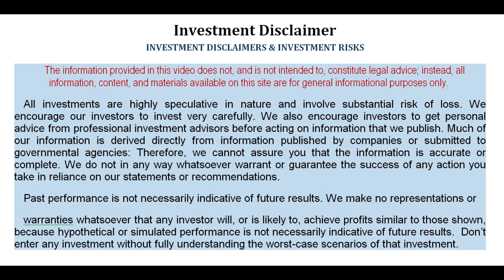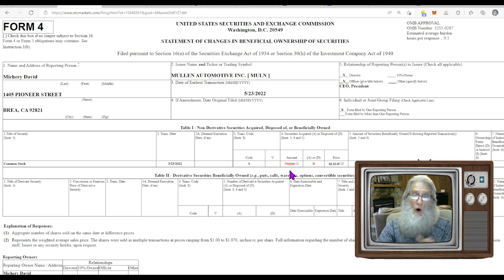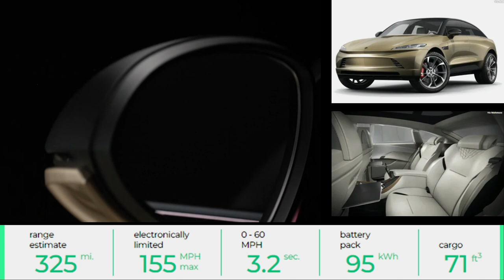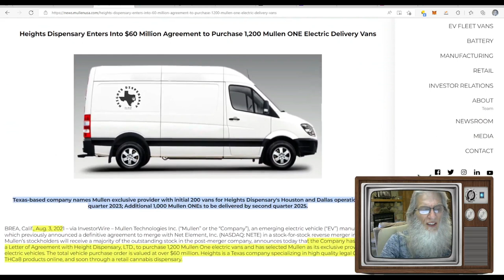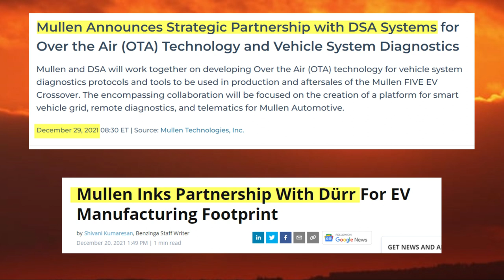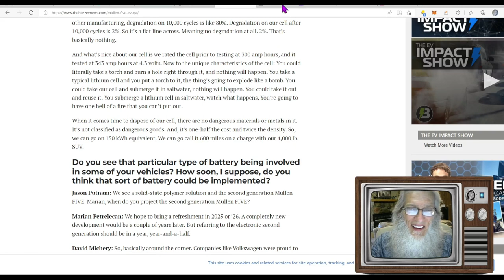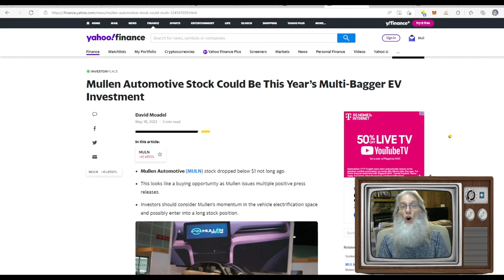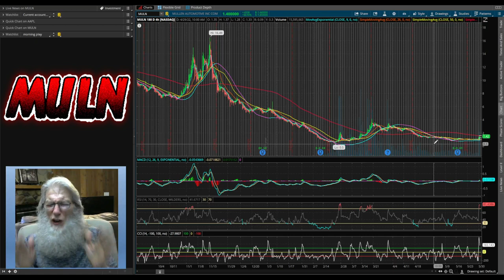MULTI-BAGGER JUST WAITING TO EXPLODE !!!🧙‍♂️Zidar-On Top & Hot🔥 Mullen Automotive~$MULN~Penny Stock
Mullen Automotive is a US based EV manufacturer with pre-orders, fleet orders and two manufacturing facilites here in the USA. Currently at a wicked low price...a great investment IMO.